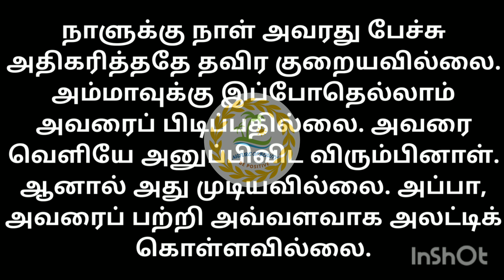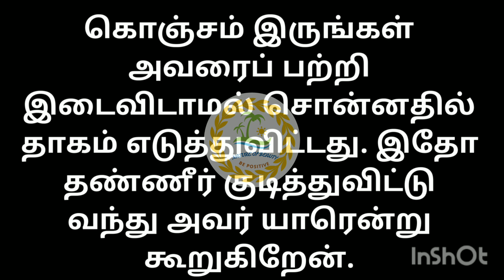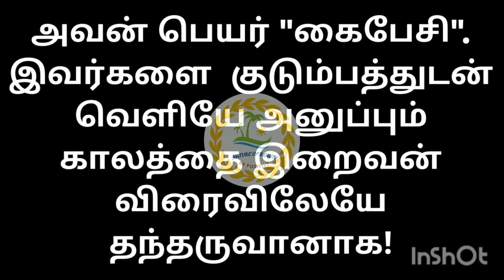ஒரு குழந்தையின் ஆசை# உளவியல் கதைPsychologystory